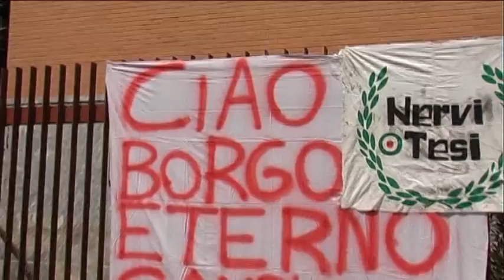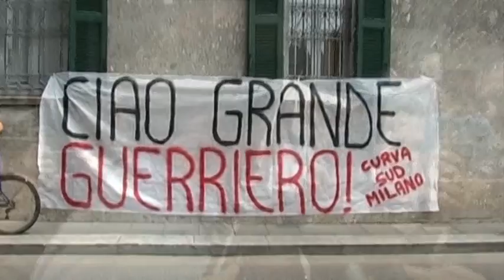AC Milan stars paying tribute to Borgonovo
Some of Milan's stars from the past attended the funeral of Stefano Borgonovo.